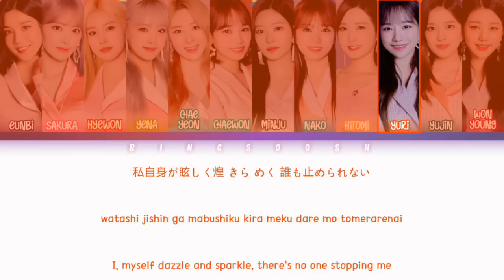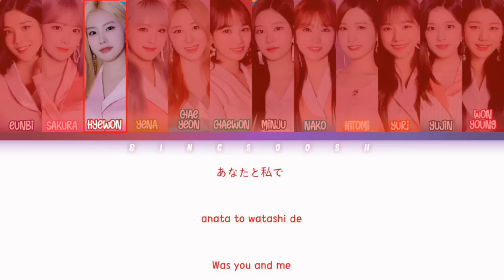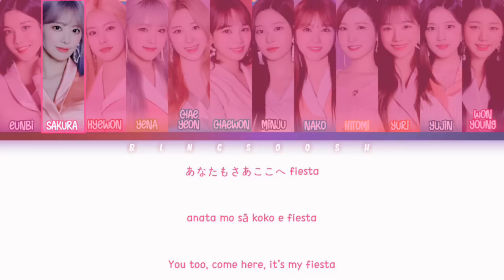IZ*ONE (アイズワン) - Fiesta (Japanese Ver.) Lyrics (Kan/Rom/Eng/Color Coded/歌詞/Radio Ver./Not Full Ver.)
🔻 FAQ 🔻
   👉 Absolutely NO.